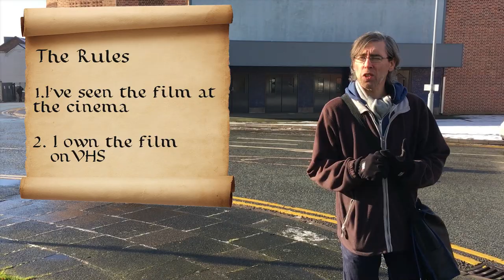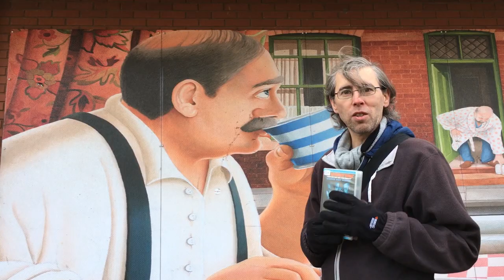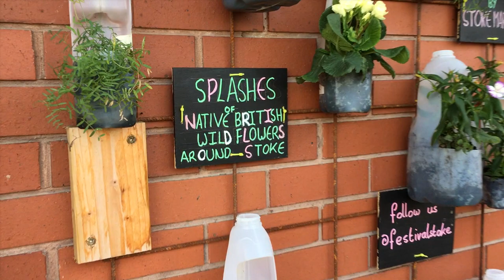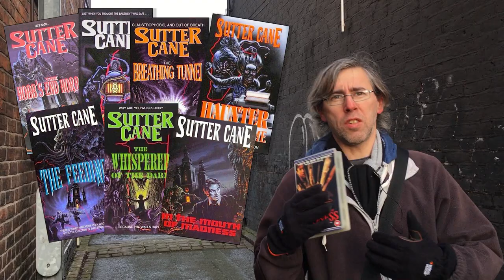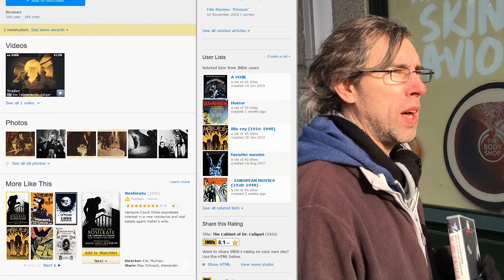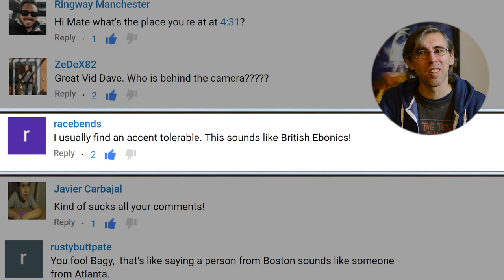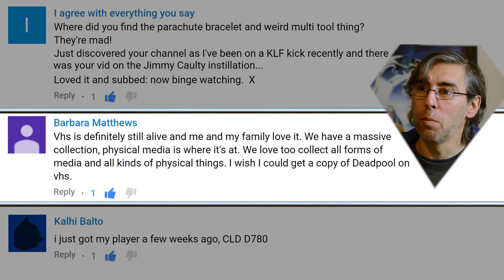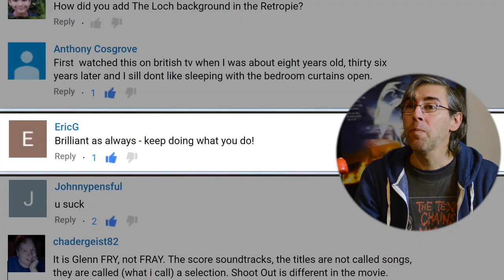Best Horror at the Cinema | Scary movie experiences from Cinema to VHS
Best Horror at the Cinema | Scary movie experiences from the theatre to VHS - In this video I look at what horror film experiences left their mark in my memory. Not necessarily the scariest, but the most memorable times I've had viewing horror at the flicks. Also I'm only including films that I still have the ticket stub to and have a copy of on VHS.

Things mentioned in this video include...

Which is a 1997 American slasher film directed by Jim Gillespie, written by Kevin Williamson, and starring Jennifer Love Hewitt, Sarah Michelle Gellar, Ryan Phillippe, and Freddie Prinze Jr., with Anne Heche, Bridgette Wilson, and Johnny Galecki appearing in supporting roles. Loosely based on the 1973 novel of the same name by Lois Duncan, the film centers on four young friends who are stalked by a hook-wielding killer one year after covering up a car accident in which they were involved. The film also draws inspiration from the urban legend known as the Hook.

CAST

Jennifer Love Hewitt as Julie James
Sarah Michelle Gellar as Helen Shivers
Ryan Phillippe as Barry Cox
Freddie Prinze Jr. as Ray Bronson
Bridgette Wilson as Elsa Shivers
Anne Heche as Missy Egan
Muse Watson as Ben Willis
Johnny Galecki as Max Neurick
Stuart Greer as Officer Caporizo

Which is a 1994 American horror film directed and scored by John Carpenter written by Michael De Luca. It stars Sam Neill, Julie Carmen, Jürgen Prochnow, David Warner and Charlton Heston. Informally, the film is the third installment in Carpenter's Apocalypse Trilogy, preceded by The Thing and Prince of Darkness.

CAST

Sam Neill as John Trent
Julie Carmen as Linda Styles
Jürgen Prochnow as Sutter Cane
David Warner as Dr. Wrenn
John Glover as Saperstein
Bernie Casey as Robinson
Kali Rocha as Agency Assistant
Peter Jason as Mr. Paul
Charlton Heston as Jackson Harglow
Frances Bay as Mrs. Pickman
Wilhelm von Homburg as Simon
Hayden Christensen as Paper Boy
Sean Roberge as Desk Clerk

he Cabinet of Dr. Caligari (German: Das Cabinet des Dr. Caligari) is a 1920 German silent horror film, directed by Robert Wiene and written by Hans Janowitz and Carl Mayer. Considered the quintessential work of German Expressionist cinema.

CAST

Werner Krauss as Dr. Caligari
Conrad Veidt as Cesare
Friedrich Fehér as Francis
Lil Dagover as Jane
Hans Heinz v. Twardowski as Alan
Rudolph Lettinger as Dr. Olsen

The Texas Chain Saw Massacre is a 1974 American horror film directed by Tobe Hooper and written and co-produced by Hooper and Kim Henkel. It stars Marilyn Burns, Paul A. Partain, Edwin Neal, Jim Siedow and Gunnar Hansen, who respectively portray Sally Hardesty, Franklin Hardesty, the hitchhiker, the proprietor, and Leatherface. The film follows a group of friends who fall victim to a family of cannibals while on their way to visit an old homestead. Although it was marketed as a true story to attract a wider audience and as a subtle commentary on the era's political climate, its plot is entirely fictional.

CAST

Marilyn Burns   as Sally
Allen Danziger   as Jerry
Paul A. Partain  as Franklin
William Vail   as Kirk
Teri McMinn   as Pam
Edwin Neal   as Hitchhiker
Jim Siedow   as Old Man
Gunnar Hansen   as Leatherface
John Dugan   as Grandfather
Robert Courtin   as Window Washerr
Joe Bill Hogan   as Drunk
Perry Lorenz   as Pick Up Driver
John Larroquette as Narration (voice)

Zanzibar, Newcastle-under-Lyme, the Eastern themed club with a ballroom past

Providing revellers with many a memorable night out in Newcastle, Zanzibar was once one of the premium destinations on a Friday and Saturday night. With its eastern and tropical themed displays and wide open floor space, the venue was a must for club goers to dance the night away in the former Crystal Ballroom. By the time the 1960s pop scene took hold the venue, with its three floors, was one of the best places for pop, offering a mix of live and disco music. Zanzibar eventually closed in 2004, after serving over half a century as one the region’s premier entertainment destinations.